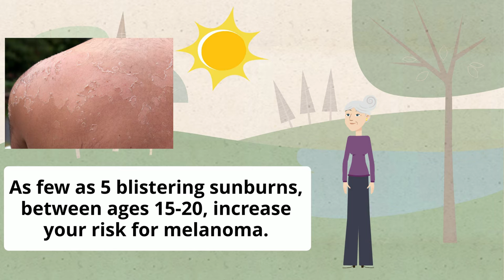Skin Cancer: Take Steps to Reduce Your Risk